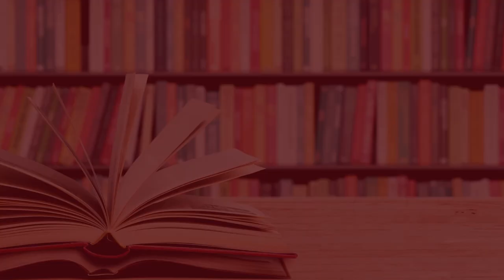Jen Sookfong Lee : The Shadow List | Ottawa Public Library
Join us for a conversation between Ellen Chang-Richardson, the founder of Little Birds Poetry and the co-founder of Riverbed Reading Series, and Jen Sookfong Lee about her acclaimed debut poetry collection, The Shadow List.  . This video is a recording of a live event hosted by the Ottawa Public Library on May 17, 2021.

SPECIAL THANKS
A very warm thank you to Jen Sookfong Lee and moderator Ellen Chang-Richardson, and to the Ottawa International Writers Festival for this amazing program!

Jen Sookfong Lee was born and raised in Vancouver’s East Side, and she now lives with her son in North Burnaby. Her books include The Conjoined, nominated for International Dublin Literary Award and a finalist for the Ethel Wilson Fiction Prize, The Better Mother, a finalist for the City of Vancouver Book Award, The End of East, Gentlemen of the Shade, and Chinese New Year. Jen teaches at The Writers’ Studio Online with Simon Fraser University, edits fiction for ECW, and co-hosts the literary podcast, Can’t Lit.

The Shadow List is a book filled with desire, where we question the politics of who gets to choose and who doesn't and where the narrator creates hidden lists of what she really wants. With a novelist's way with character, she builds a deep connection with the narrator of the poems, yet each individual poem creates a vivid snapshot of moments many will recognize. The slick of black ice, the killing light of day, the cheap, plastic diamonds–they are all pieces of a life we gather and put in our pockets to remember with.